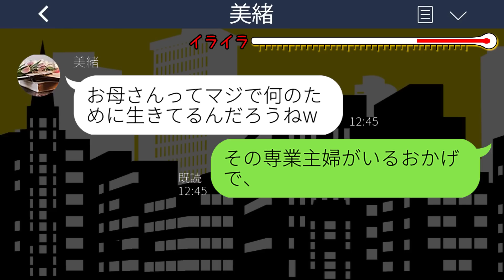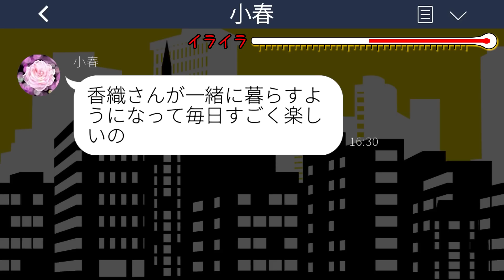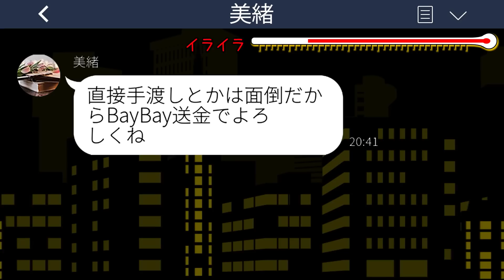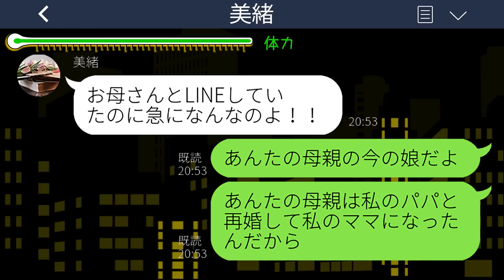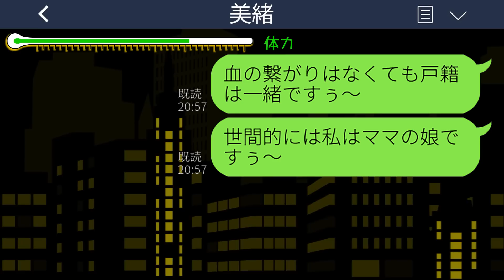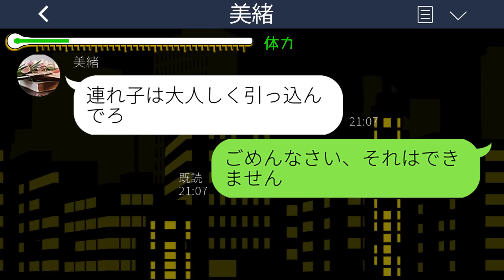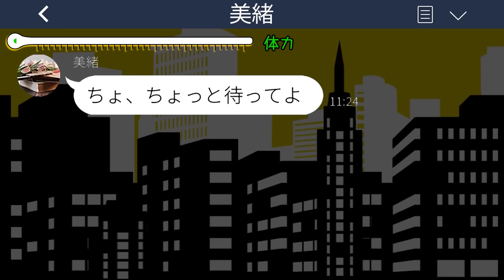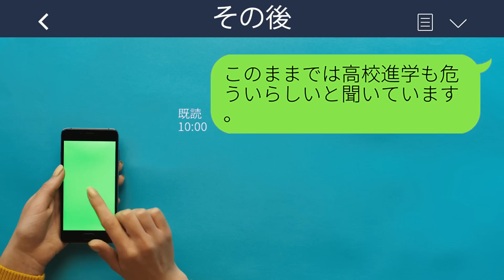【LINE】家政婦扱いし見下してきた母が金持ちと再婚した瞬間に小遣いをせびる実の娘「毎月5万よろしく！」→調子に乗る娘にある人物がブチギレた結果www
【LINE】家政婦扱いし見下してきた母が金持ちと再婚した瞬間に小遣いをせびる実の娘「毎月5万よろしく！」→調子に乗る娘にある人物がブチギレた結果wwwスカッとするライン動画配信中です！

mizutiroさん

LAMP BGM